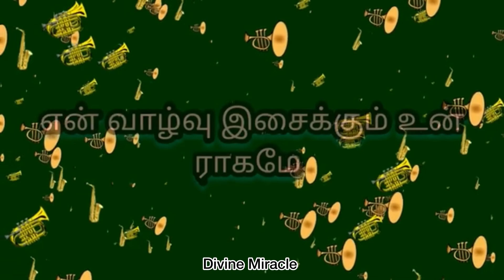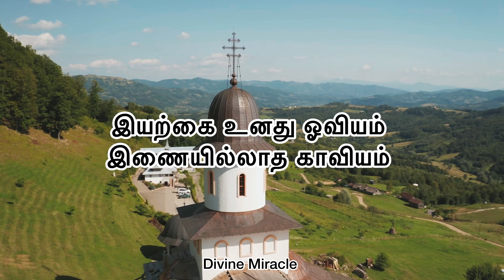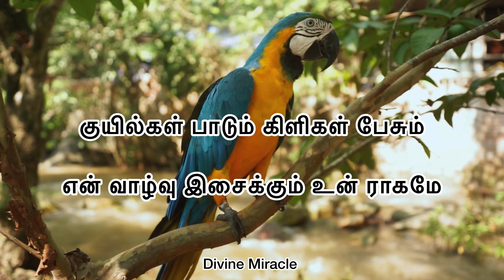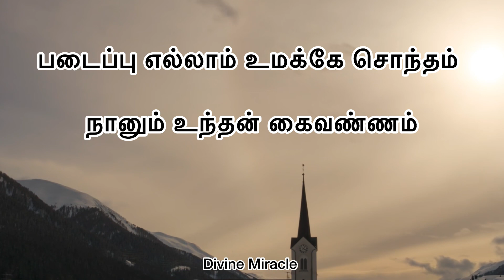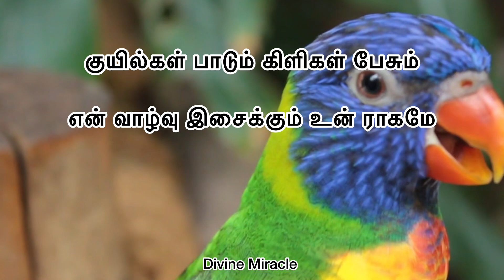படைப்பு எல்லாம் உனக்கே சொந்தம்..Padaippu Ellam Umakke Sondham.. with Lyrics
Padaippu Ellam Umakke Sondham..
படைப்பு எல்லாம் உமக்கே சொந்தம்
நானும் உந்தன் கைவண்ணம்
குயில்கள் பாடும் கிளிகள் பேசும்
என் வாழ்வு இசைக்கும் உன் ராகமே..